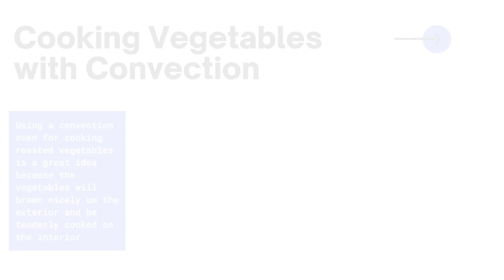Albert Fouerti - Convection Oven Guide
According to Albert Fouerti, convection oven is an oven that uses a fan to evenly distribute the heat throughout the interior of the oven. Convection ovens can make cooking fasting and easier, which is especially helpful when you are preparing food for large parties or holiday meals.